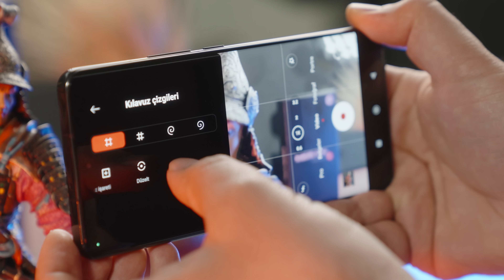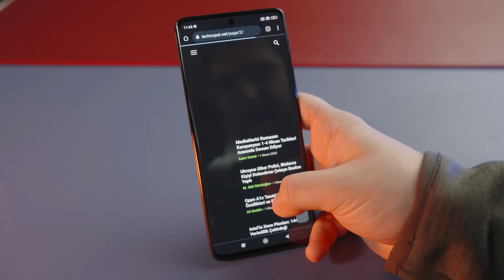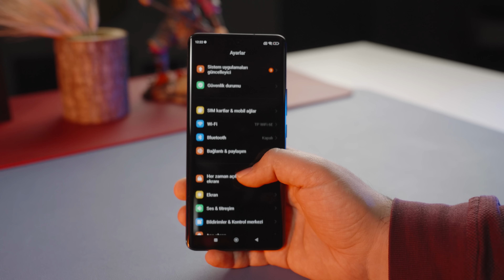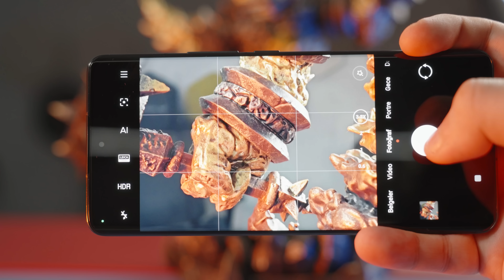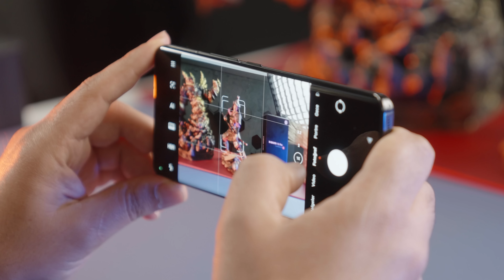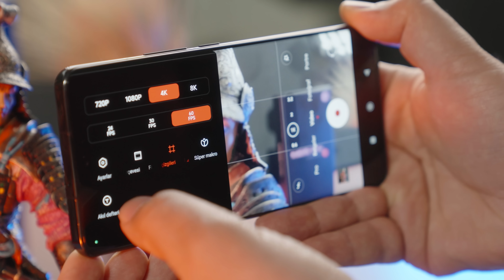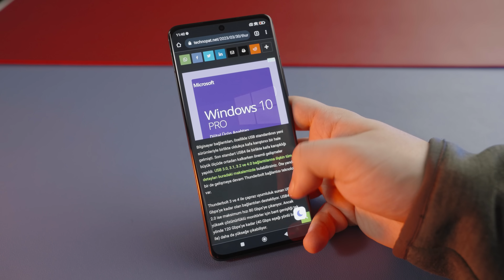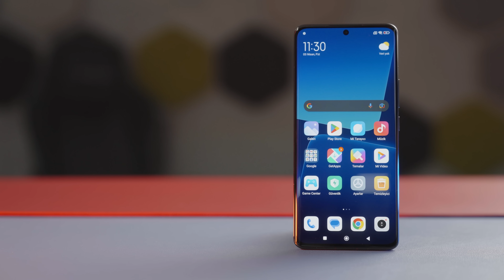Bu Telefon Nasıl Mümkün Olabildi? Xiaomi 13 Pro İncelemesi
Xiaomi 13 Pro inceleme videosu ile şirketin son dönemdeki en önemli akıllı telefonlarından birine yakından bakıyor ve özelliklerini inceliyoruz. Ayrıca bir alt model diyebileceğimiz Xiaomi 13'ün de özelliklerine bakıyoruz

Xioami 13 Pro Ekran ve Tasarım

Xiaomi 13 Pro, 162.9 x 74.6 x 8.7 mm boyutlarına sahip ve 229 gram ağırlığı bulunuyor. Telefonun ön yüzü Gorilla Glass Victus camla kaplı ve arka yüzü ise seramik malzemeden yapılmış. Önemli noktalardan biri olan çerçevelerdeyse alüminyum kullanılmış. Malzeme kalitesi olarak gerçekten de son derece etkili bir model. Eldeki ağırlığı kesinlikle rahatsız etmiyor ve arka kısımdaki parlak dokunuş telefonu çok şık gösteriyor.

Ekran boyutu ise 6.73 inç. Aslında bu tarzda akıllı telefonlarda 6.7" gibi ölçüler görüyoruz. Ama her telefonda LTPO AMOLED ekran bulunmuyor. Bu ekran yapısı sayesinde Xiaomi 13 Pro çok düşük ekran hızlarına inebiliyor ve ihtiyaç olduğunda ekran hızını 120hz'ye kadar yükseltebiliyor. 2K çözünürlük sunan ekran ayrıca Dolby Vision, HDR10+ desteğine de sahip.

Xiaomi 13 Pro İşlemci ve Bellek

Xiaomi 13 Pro, Qualcomm SM8550-AB Snapdragon 8 Gen 2 (4 nm) işlemcisini kullanıyor. CPU biriminin çekirdek yapısı ise şu şekilde: 1x3.2 GHz Cortex-X3, 2x2.8 GHz Cortex-A715, 2x2.8 GHz Cortex-A710 ve 3x2.0 GHz Cortex-A510. Yine çipset içerisinde bulunan grafik yongası ise Adreno 740.

Bellek tarafında ise normalde Xiaomi 13 Pro için farklı seçenekler bulunuyor. Ama Xiaomi ülkemizde en yüksek model olan 12 GB RAM, 512 GB depolama alanına sahip cihazı satışa sunuyor. 512 GB'lik modelin bir diğer önemli artısı ise UFS 4 olması. Böylece depolama birimi önceki nesil akıllı telefonlara göre çok daha hızlı çalışabiliyor.

Xiaomi 13 Pro Kamera

Telefonda üçlü bir kamera sistemi kullanılıyor. Üstelik burada ana kamera tarafında 1 inçlik sensör görüyoruz. Ayrıca Xaiomi 13 Pro ve Xiaomi 13, şirket tarafında Leica ortaklığı ile piyasaya sürülen ilk amiral gemisi akıllı telefonlar. Kameraların ana özelliklerini ise şu şekilde özetleyebiliriz:

50.3 MP çözünürlüğünde 23mm geniş açılı bir kamera: Bu kamera, f/1.9 diyafram açıklığına sahip ve 1.0 inç boyutunda bir sensörle geliyor. Dual Pixel PDAF, Laser AF ve OIS gibi özellikleri bulunuyor.

50 MP çözünürlüğünde 75mm telefoto kamera: Bu kamera, f/2.0 diyafram açıklığına sahip ve PDAF özelliği sayesinde yakın mesafeden uzak mesafeye kadar odak problemi yaşamıyor. Ayrıca 3.2x optik zoom özelliği sayesinde uzaktaki nesneleri yakınlaştırabiliyorsunuz.

50 MP çözünürlüğünde 14mm ultra geniş açılı bir kamera: Bu kamera, f/2.2 diyafram açıklığına sahip ve 115 derecelik bir açı kullanıyor. Ek olarak ultra geniş açılı kamera ile makro fotoğraflar çekebiliyorsunuz ki bu zaten artık her amiral gemisi akıllı telefonda görmek istediğimiz bir özellik.

Ana kamera Video kaydı yaparken, 8K@24fps (HDR), 4K@24/30/60fps (HDR10+, 10-bit Dolby Vision HDR, 10-bit LOG), 1080p@30/120/240/960fps, 1080p@1920fps ve gyro-EIS özelliklerinden yararlanabiliyorsunuz.

Ön kamera, 32 MP çözünürlüğe sahip ve 1080p@30fps'te video kaydı yapabiliyor.

Xiaomi 13 Pro Batarya ve Diğer Özellikler

Xiaomi 13 Pro, 4,500 mAh kapasiteli bir Li-Po batarya ile geliyor. Ayrıca, cihazın 67W hızlı şarj sunan adaptörü de kutunun içinden çıkıyor. Ek olarak kablosuz şarjı destekliyor ve 50W'a kadar hızlı şarj sunuyor.

Yine batarya ile ilgili bir diğer önemli özellik ise tersten kablosuz şarj yapabiliyor olmanız. Böylece diğer küçük mobil cihazlarınızı tersten kablosuz şarj özelliği ile kısa sürede şarj edebilirsiniz.